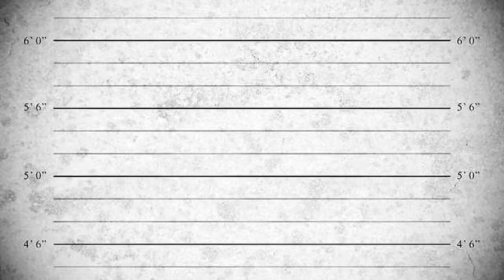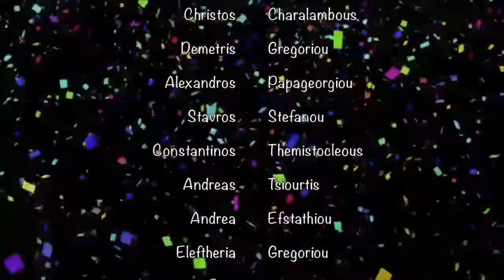ESLCL TED-Ed Club Pixilation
ESLCL TED-Ed Club
Pixilation Animation
70000ESL